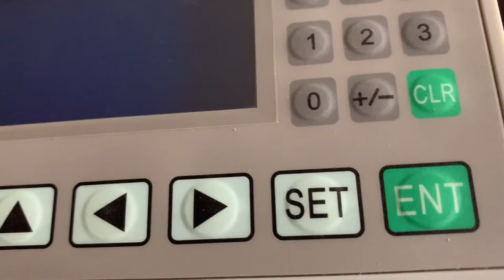OP320-A 3.7 inch Text Display HMI Support S485/RS232 blue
OP320-A is a small man-machine interface, mainly used with various kinds of PLC (or intelligent controller with communication port).
Communication protocol and screen data are downloaded to the display without a PLC writing communication program. It has password protection, has alarm list function, and a line-by-line real-time display of current alarm information. With background light STN liquid crystal display, 24 English characters x 4 lines, that is, 12 Chinese characters x 4 lines.
Make pictures on the computer by editing software TP200CN, inputting Chinese characters freely setting the PLC address, use serial communication to download the screen.
Monitor and modify the values and state of the internal registers or relays of the PLC in the form of text or indicator light so that the operator can control the equipment freely